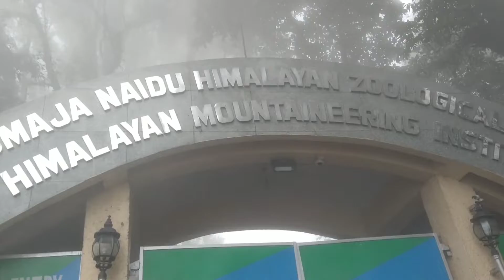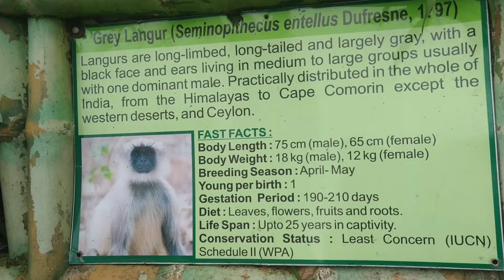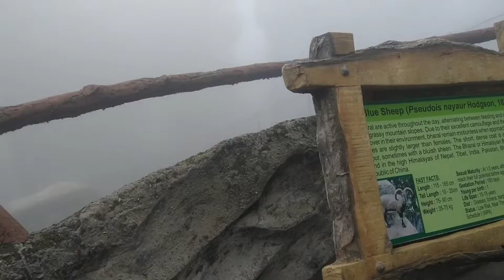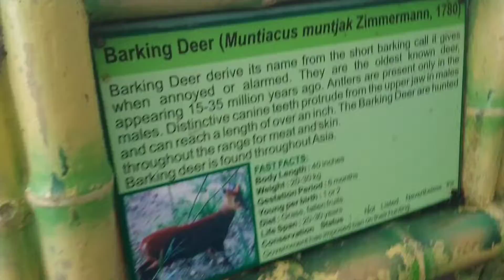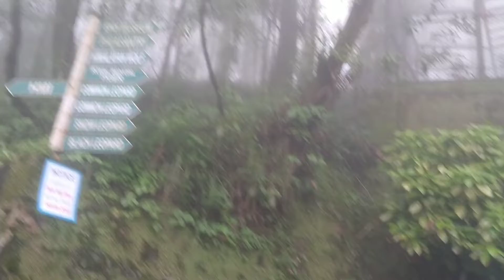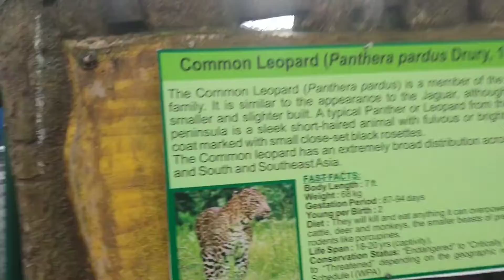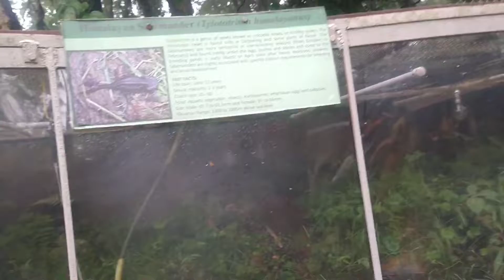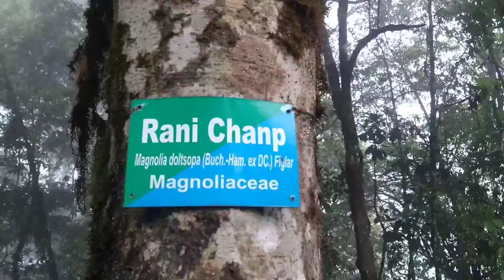Darjeeling 🥶 vlog part 2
Darjeeling mea bohot thanda hai 🥶🥶